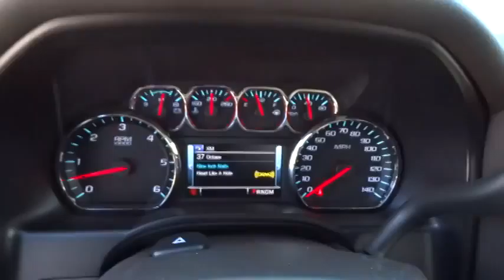2014 Chevrolet Silverado 1500 Used, Richlands, Grundy, Lebanon, Hurley, Pikeville, VA 1414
2014 Chevrolet Silverado 1500 LTZ - Stock#: 14149 - VIN#: 3GCUKSEC2EG301219

Ramey Richlands
2850 Clinch Street